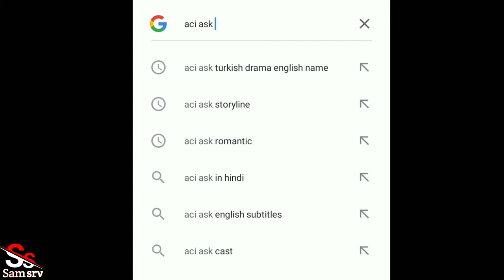Most emotional new turkish drama in hindi | Turkish drama in hindi dubbed | Aci ask in hindi urdu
About this video :- in this video I have describe about a most emotional turkish drama in hindi. It is new turkish drama in hindi or new turkish drama in hindi dubbed, Aci ask is a emotional turkish series with came in 2019 but this turkish drama became very popular many many viewers are waiting for Aci ask turkish drama in hindi dubbed Aci ask turkish drama available in English subtitles. So I have describe that how to watch all episodes of Aci Ask with english subtitles or in hindi urdu... Also I have mentioned that Aci ask episode 1 in hindi or Aci ask episode 1 with english subtitles, this drama is considered as romantic turkish drama in hindi dubbed. Bitter love or Aci ask is one of the best turkish dramas of 2021.so I have describe about best New Turkish drama in hindi dubbed

Turkish drama in hindi dubbed
Turkish drama in urdu dubbed
New Turkish drama in hindi
New Turkish drama in hindi dubbed
Baht oyunu in hindi urdu
Baht oyunu in hindi dubbed
Baht oyunu in urdu dubbing
New Turkish series with english subtitles
New Turkish serial in hindi
Ada masali episode 1 in hindi